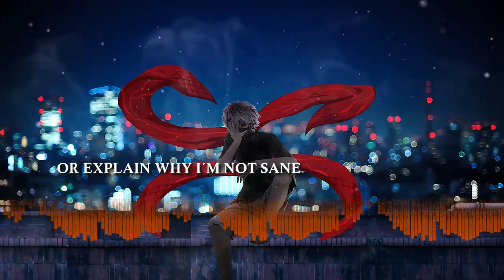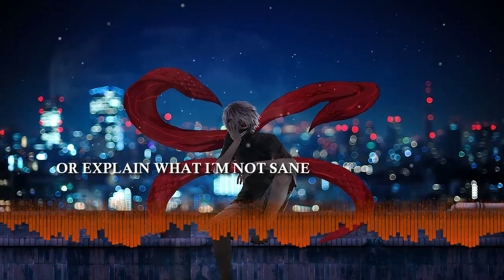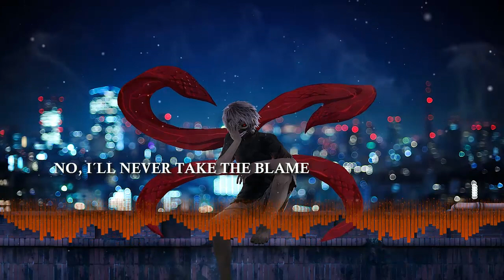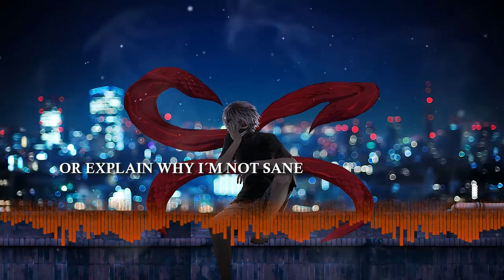Set It Off - Duality (Lyrics)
Banda/autor: Set It Off